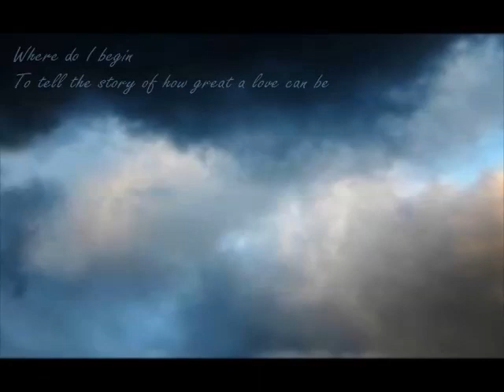(Where Do I Begin?) Love Story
(from the movie "Love Story")

To tell the story of how great a love can be
The sweet love story that is older than the sea
The simple truth about the love she brings to me

With her first hello
She gave new meaning to this empty world of mine
There'd never be another love, another time
She came into my life and made the living fine
She fills my heart

She fills my heart with very special things
With angels' songs , with wild imaginings
She fills my soul with so much love
That anywhere I go I'm never lonely
With her around, who could be lonely
I reach for her hand-it's always there

Can love be measured by the hours in a day
I have no answers now but this much I can say
I know I'll need her till the stars all burn away